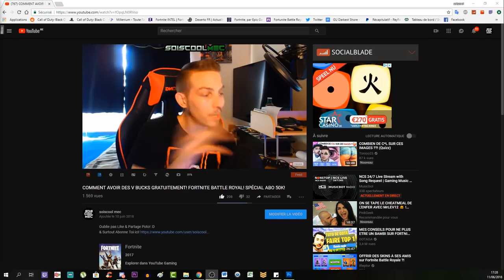COMMENT DÉBLOQUER LE KRAKEN GRATUITEMENT! TUTO EASTER EGG! VOYAGE OF DESPAIR! COD BO4 ZOMBIE!